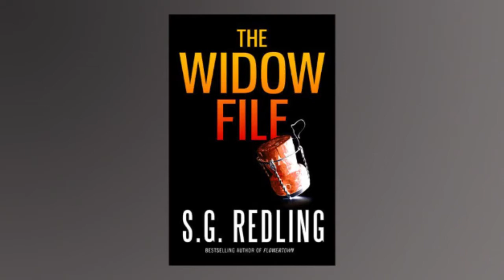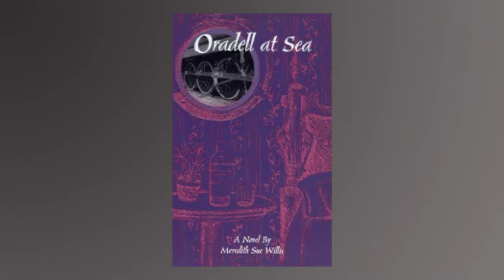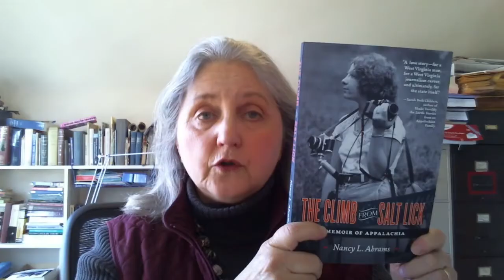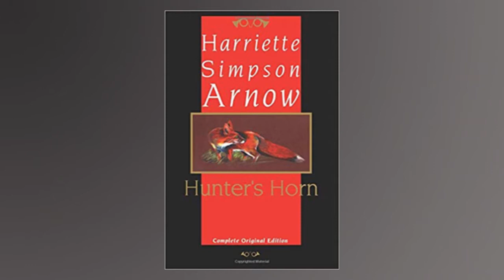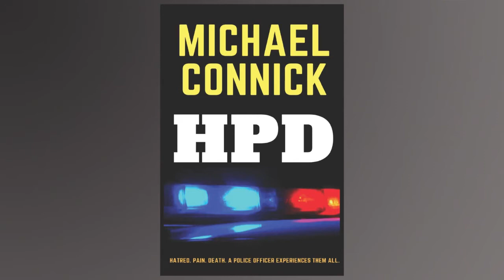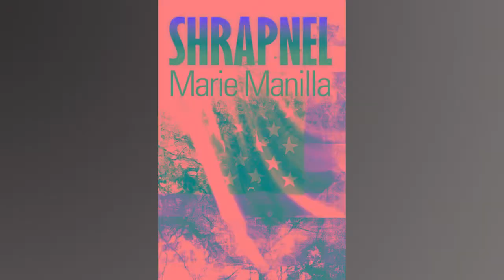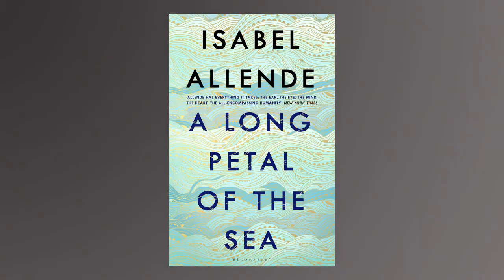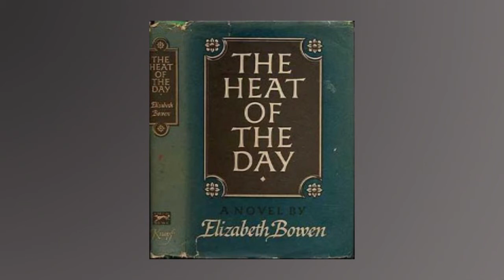Chapters - Recommended Reading 3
Once again, authors recommend books to read.  Authors include Tobi Doyle, Meredith Sue Willis, Michael Connick, Pam Thomspon, and Marc Harshman.  Hosted by Carter Seaton.